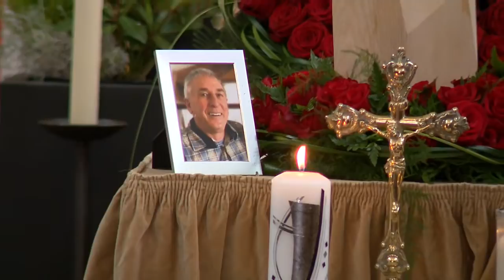Beerdigung Roland Thöni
Ganz still und leise, ohne ein Wort,
gingst du von deinen Lieben fort,
du hast ein gutes Herz besessen,
nun ruht es still, doch unvergessen.

Schmerzerfüllt geben wir die traurige Nachricht, dass unser lieber

Roland Thöni
im Alter von 70 Jahren ganz plötzlich und unerwartet durch eine schwere Hirnblutung von uns gegangen ist.

Den Trauergottesdienst für unseren lieben Roland feiern wir am Samstag, 10. April, um 14 Uhr in der Pfarrkirche von Sulden.

Für die Trauergemeinde wird die heilige Messe vor der Pfarrkirche auf eine Videowand live übertragen.